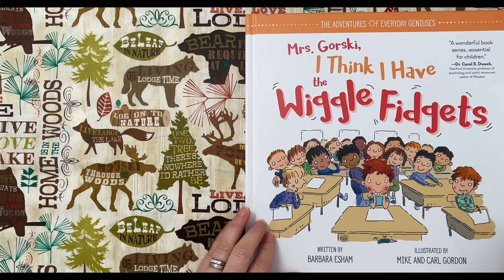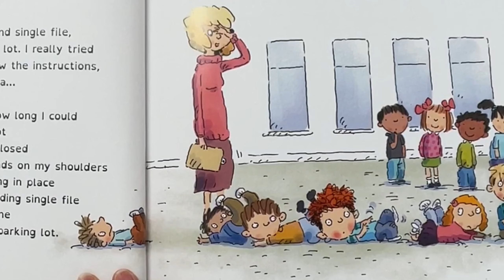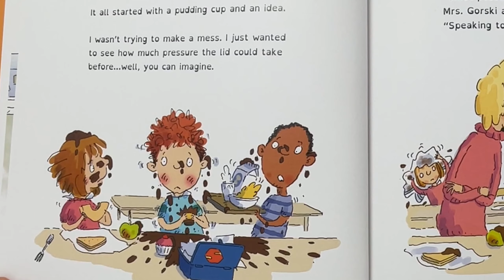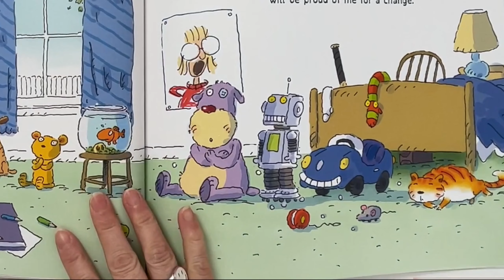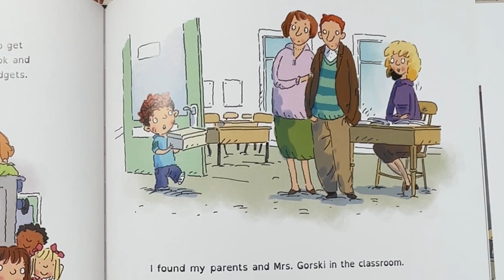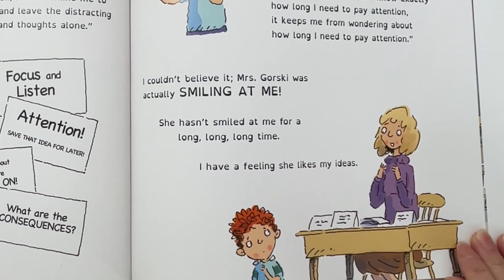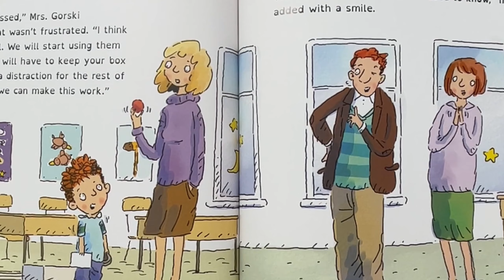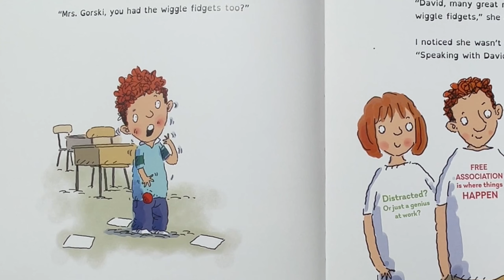Mrs Gorski, I think I have the Wiggle Fidgets-Chinese & English bilingual read aloud for kids-中英文读书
By Barbara Esham (Author), Mike Gordon (Illustrator)

A student's positive journey through a learning difference that offers an encouraging example of triumph over difficulty. A must-have ADHD book for kids of all ages.

Please support the author by purchasing a copy of this book